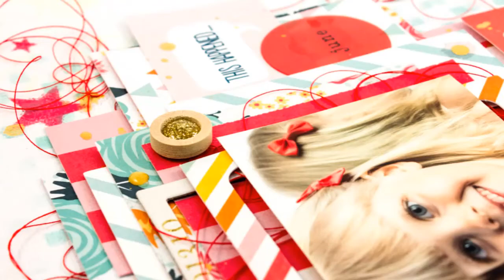[69] Scrapbook layout for Hip Kit Club "Hello"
Scrapbook layout for Hip Kit Club "Hello"